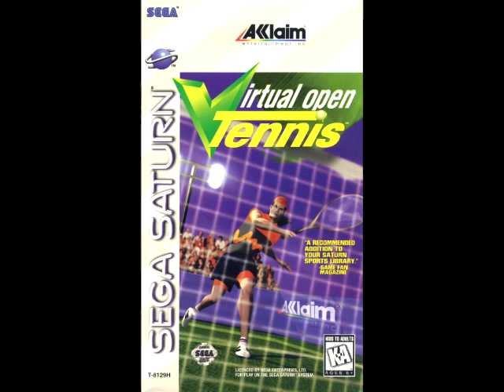Virtual Open Tennis (Sega Saturn OST)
Sound Creator: Katsuhiro Hayashi, George Iijima, Koichi Namiki

A rather unknown tennis title from the now well-known Arc System Works, I've always really enjoyed the music in this one and noticed it wasn't on YouTube yet.

TIMESTAMPS:

0:00 Main Menu
0:30 Game Over
0:59 Ground Stroke
6:05 Invincible
10:27 Virtual Feel
15:15 Quick
20:05 Resort
22:50 Play Menu
27:27 Tournament Select
31:58 Training Menu